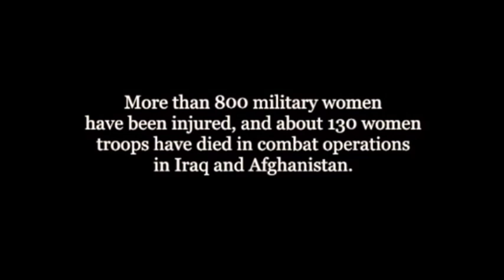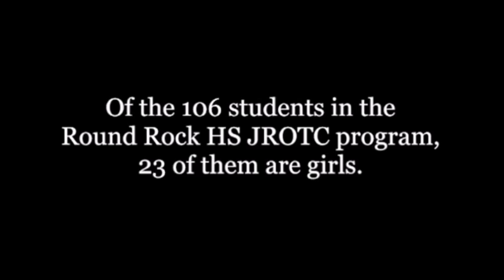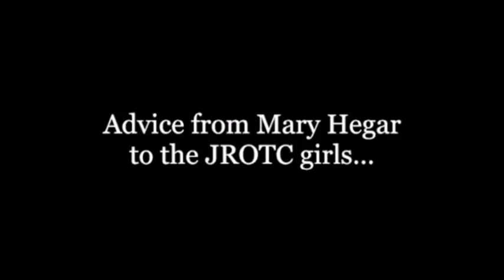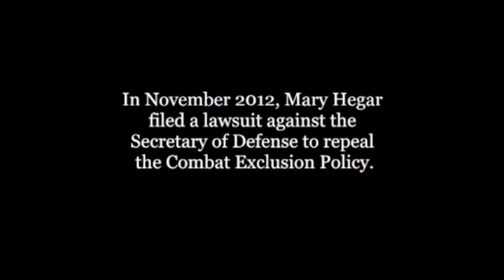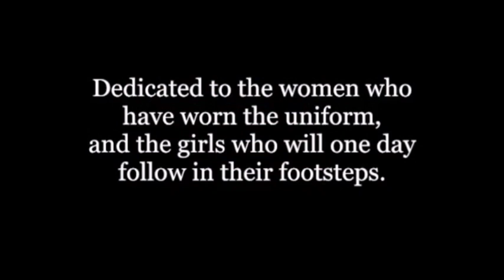Girls With Guns YouTube